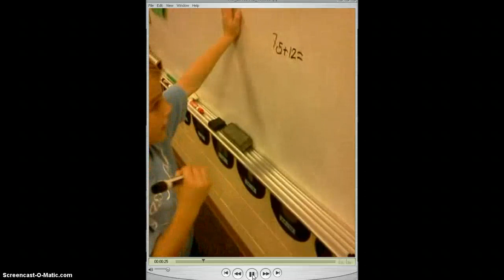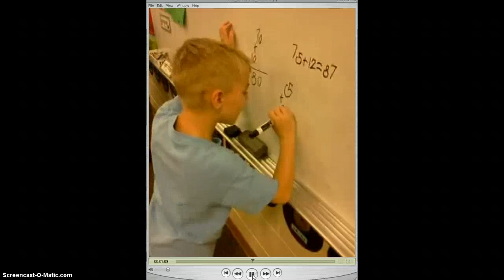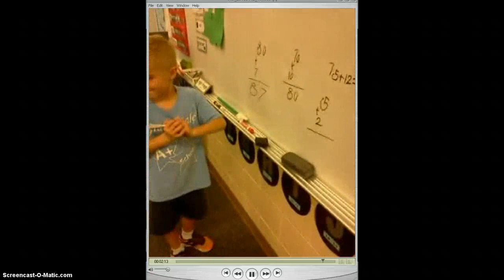Mental Math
This student uses mental math to solve a two digit addition problem without regrouping.